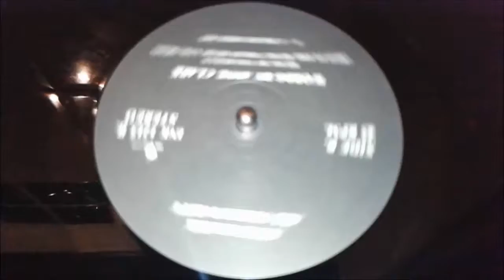Anne Clark & Vini Reilly - All Night Party